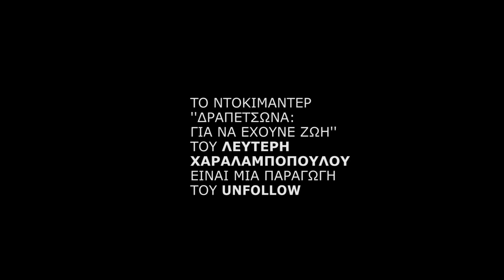Δραπετσώνα: Για να έχουνε ζωή - teaser #5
Πώς άνθρωποι από διαφορετικές διαδρομές προσφυγιάς και μετανάστευσης συγκεντρώθηκαν εδώ αναζητώντας δουλειά στο εργοστάσιο και ένα καλύτερο αύριο, συναντώντας σκληρή εκμετάλλευση και άθλιες συνθήκες εργασίας;
Πρόσφυγες από τον Πόντο και τη Μικρά Ασία αλλά και εσωτερικοί μετανάστες από άλλες περιοχές της χώρας συγκεντρώθηκαν για να δουλέψουν στο εργοστάσιο και τις άλλες βιομηχανικές μονάδες, διαμορφώνοντας  μέσα σε δύσκολες συνθήκες και μεγάλη εκμετάλλευση τη δική τους κοινότητα και ταυτότητα.